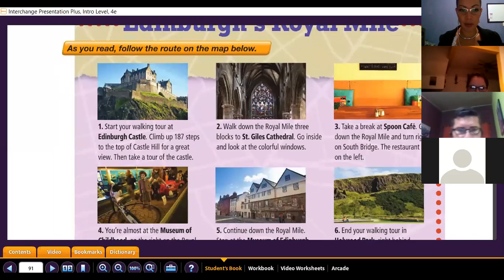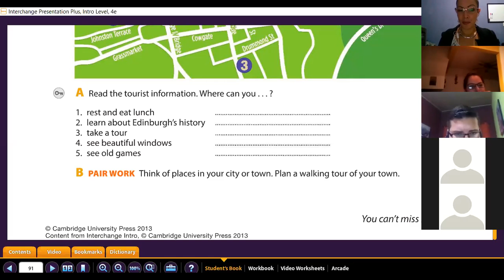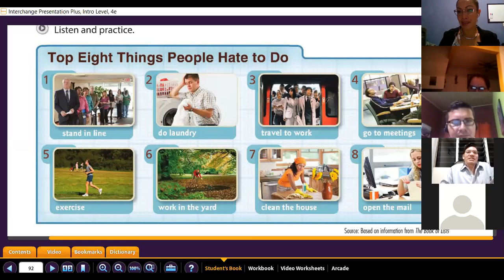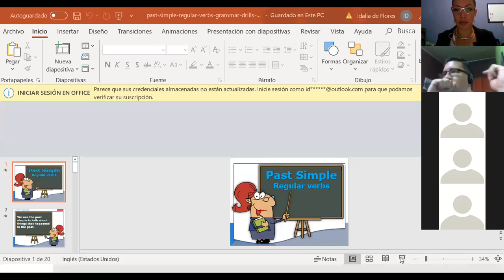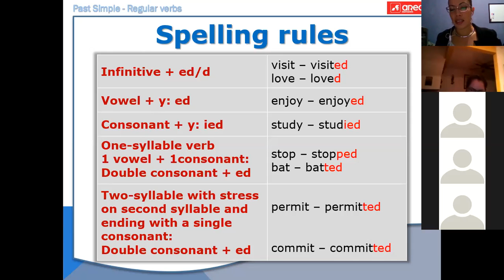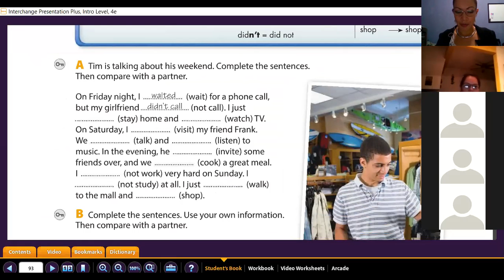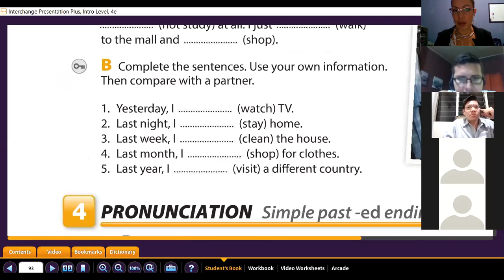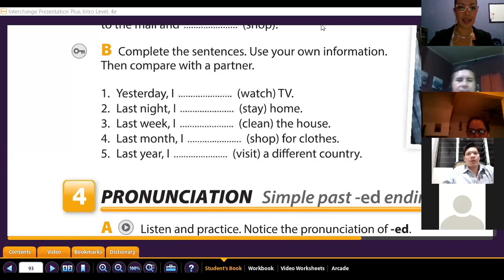Ingles Corporativo- simple past regular verbs